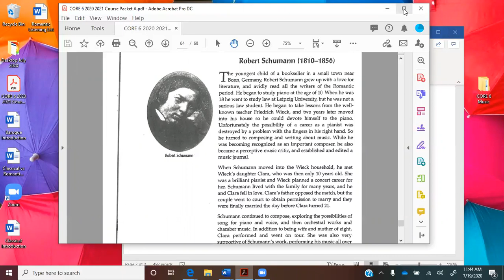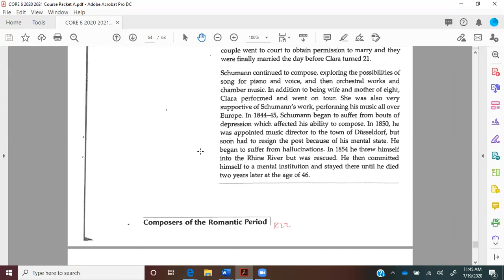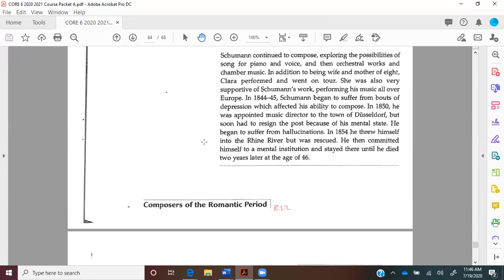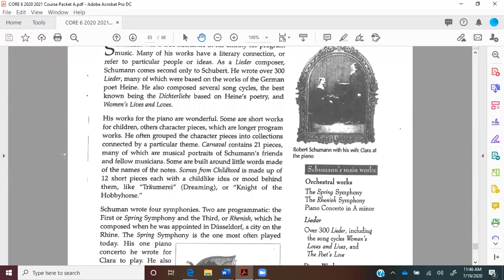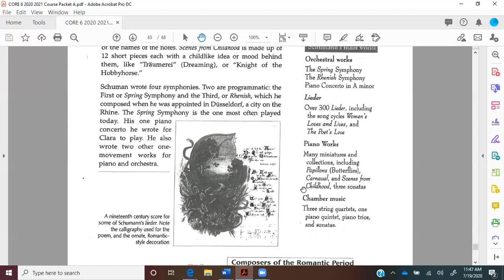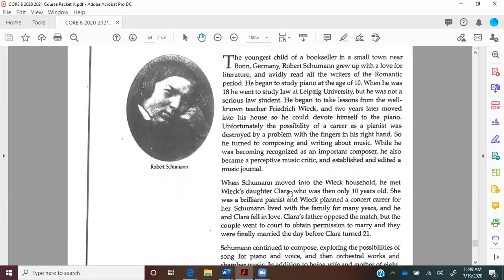11Schumann Reading Guide